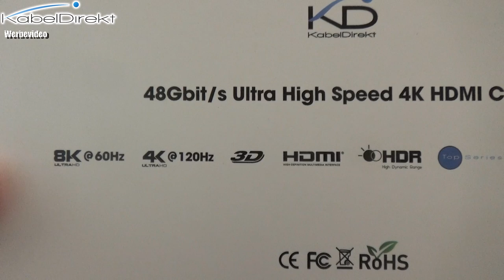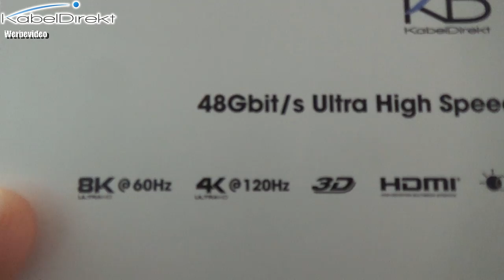MEGA Unboxing KabelDirekt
HDMI Kabel 4K@120Hz TOP Series * 8K DisplayPort TOP Series
HDMI Kabel * TV Kabel
LAN Kabel * Toslink Kabel
HDMI Switch 2.0 HDMI Splitter 5 in 1
HDMI 2.0 Splitter 1 auf 2
Live Gamer 4K
die Musik ist von NEMEZIZ
👍🖖🤟Mein Equipment👍🖖🤟
Ihr habt Bock mit mir zu zocken oder zu texten? Kein Problem:
PSN: odin_ase
Steam: odin_ase